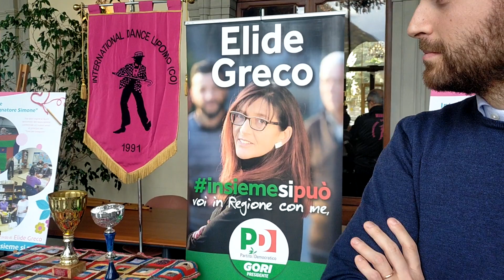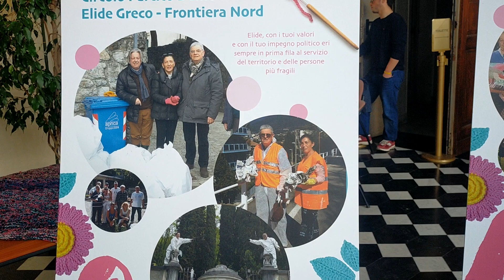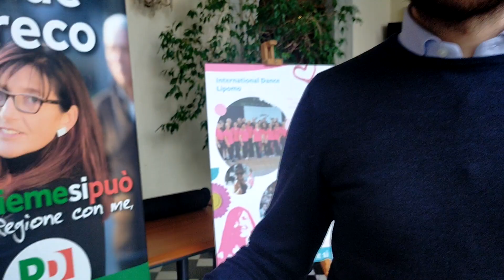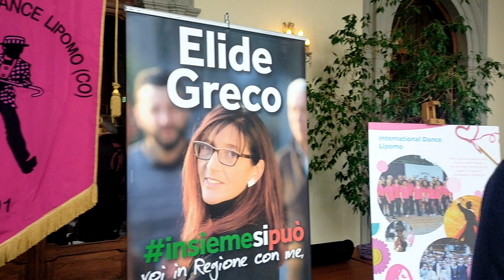UN ANNO SENZA ELIDE, IL SEGRETARIO PROVINCIALE PD:"LEI SEMPRE CON NOI, RICORDATA CON I SUOI COLORI"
Federico Broggi a Villa Gallia per tratteggiare la figura della ex consigliera comunale scomparsa 12 mesi fa